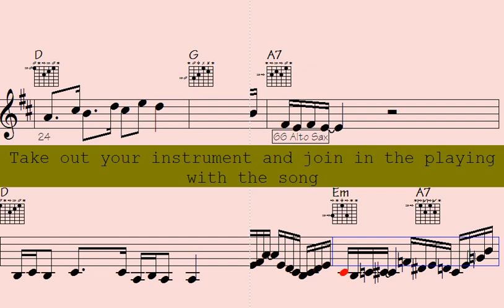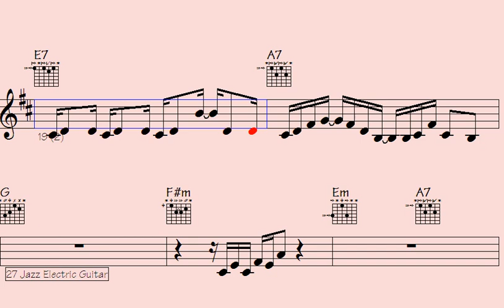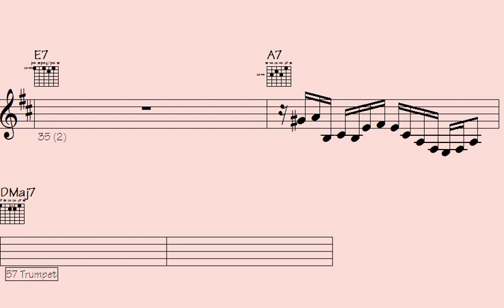🎹White Men Can't Funk? Trumpet, Guitar, and Sax Beg to Differ. - Longing for December's Tale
Longing for December's Tale | Add your email to the list to receive updates on the latest video releases

"Experience a musical showdown like no other. Join us on a rhythmic journey as the trumpet, guitar, and saxophone break all stereotypes in 'White Men Can't Funk?' This electrifying performance challenges conventions, delivering grooves that defy expectations. Immerse yourself in the fusion of genres, where funk meets soul and jazz embraces rock. Get ready to tap your feet and nod your head to the irresistible beats that prove once and for all that musical prowess knows no boundaries. Don't miss this unforgettable clash of sounds that will leave you questioning everything you thought you knew about music."